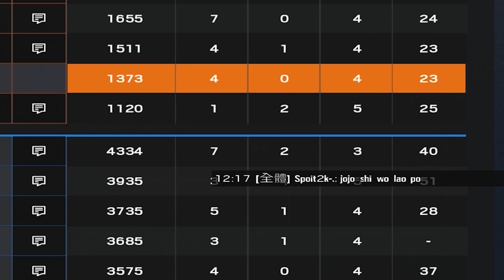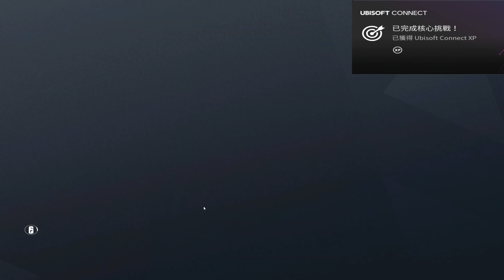BUCK的C8只用下掛霰彈打人？！整集擊殺給你看！霰彈企劃2！｜虹彩六號搞笑精華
▏今 天 的 你

☑ 打 開 Y o u T u b e

☑ 看 到 這 部 影 片

▏更 新

每 周 三 、 五   晚 上 發 布 影 片
六 、 日   下 午 直 播

▏近 期 遊 玩 遊 戲

𝗔𝗣𝗘𝗫 𝗟𝗲𝗴𝗲𝗻𝗱𝘀

𝗖𝘆𝗯𝗲𝗿𝗽𝘂𝗻𝗸 𝟮𝟬𝟳𝟳

𝗠𝗶𝗻𝗲𝗰𝗿𝗮𝗳𝘁

▏社 群

▏更 多 影 片